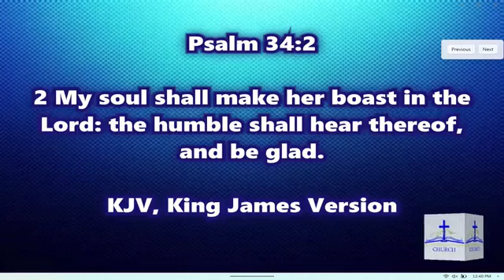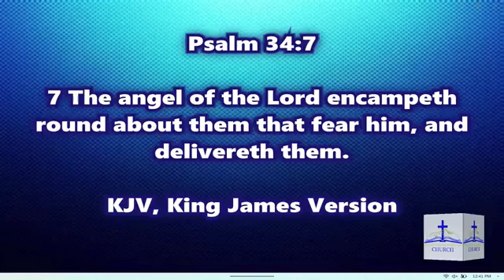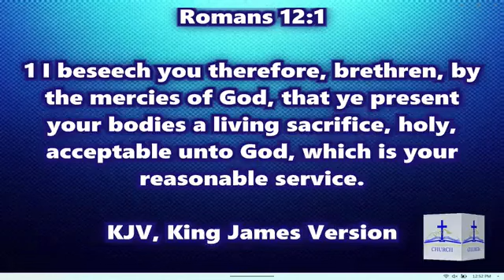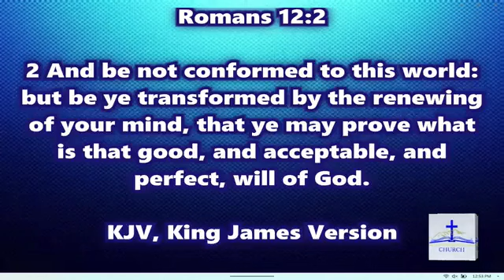Resolution without Restoration..